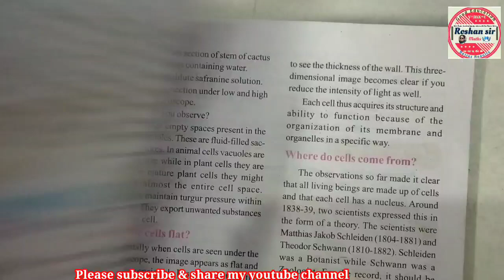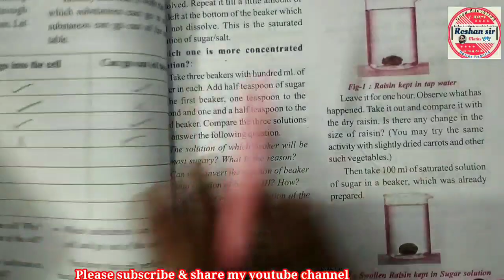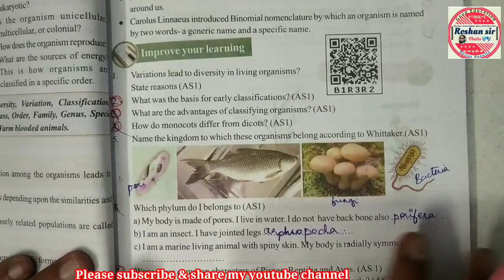9th Class Biology SA-1 Expecting Questions | Full Textbook|jaldi se tick (☑️) karlijiye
9th Class Biology SA-1 Expecting Questions | Full Textbook|jaldi se tick (☑️) karlijiye